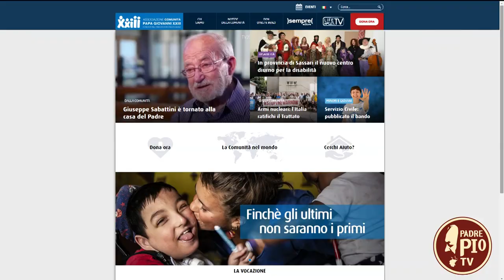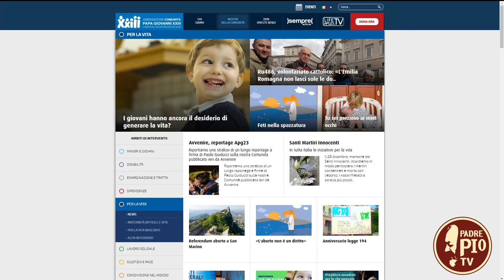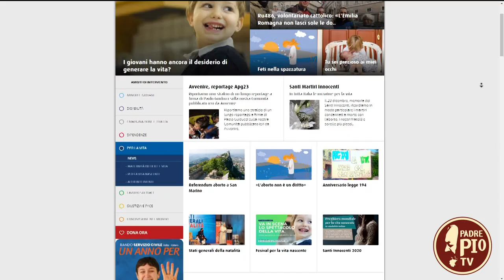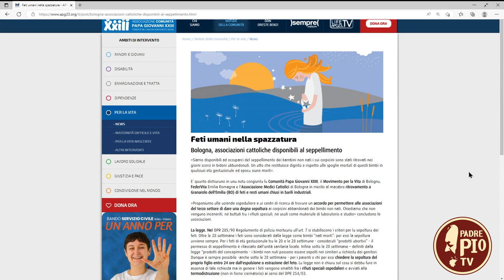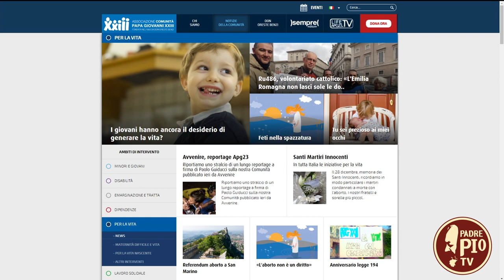La Comunità Papa Giovanni XXIII al servizio della vita